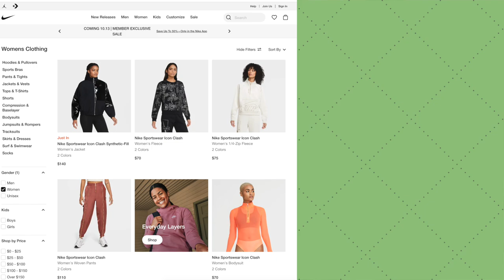I Hired A Celebrity Stylist For A Week (well 9 days lol)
I wanted to push myself outside of my comfort zone, so I decided to hire a celebrity stylist to pick my outfits for a week and this is what happened. 🙂

✺ MARICEL MENESES ✺

✺ OUTFITS ✺

Outfit 1 (1:51)

Outfit 2 (4:20)

Outfit 3 (5:57)

Outfit 4 (7:05)

Outfit 5 (7:54)
- Headband: Depop

Outfit 6 (9:06)

Outfit 7 (10:18)

Outfit 8 (11:20)

Outfit 9 (12:31)
- Mate Tank Top (use JASMINE20 for a discount)

Hi, I'm Jasmine 🙃 I'm 27 years old and living in the Portland, OR area. On my channel I share thrifting videos, home decor, plant stuff + bits of my life. Welcome! :)